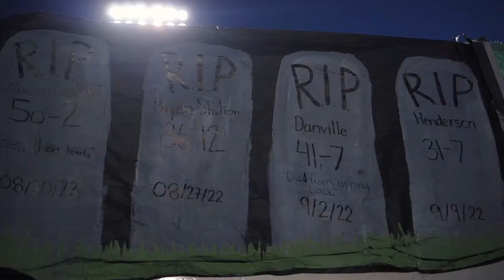Frederick Douglass at Boyle County Highlights | Kroger KSR Game of the Week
The #2 ranked Frederick Douglass Broncos (10-0) traveled to Danville on Friday night and made a statement against the #7 ranked Boyle County Rebels (8-2) in what was the final Kroger KSR Game of the Week of the regular season. In a matchup with postseason momentum on the line, Frederick Douglass dominated on offense and defense; the Broncos were in complete control of the game at all times, winning 37-6 to cap off the undefeated season.